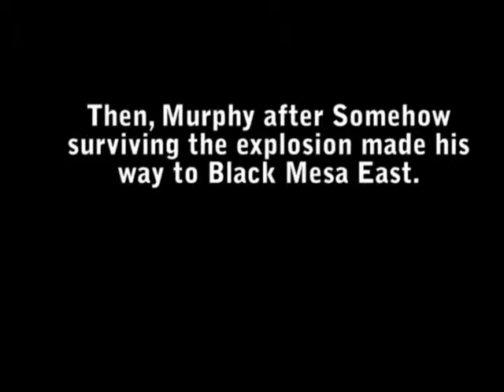The Adventures of Murphy Headcrab (Part 1) A Garry's Mod MACHINMA By ClaylandStudios.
Firstly, before youtube takes this down all sources used in this video are not mine, that includes the music at the beginning by David Newman, and everything else. nonetheless please enjoy.